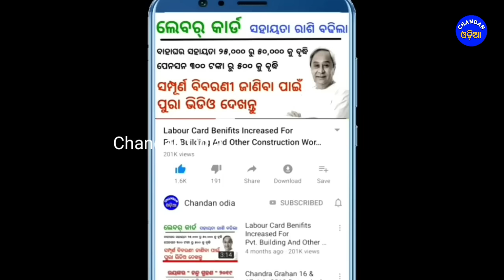ଆଜି ୧୧ ଅଗଷ୍ଟ | ୧୮ ଜିଲ୍ଲାରେ ଘଡଘଡି ସହ ବର୍ଷା ସମ୍ଭାବନା | Chandan Odia